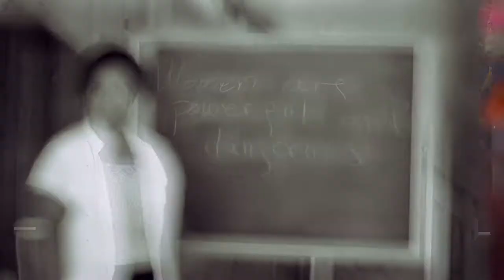FOR WOMEN - Helping Women to Stand Up For Themselves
Women Supporting Women - Dara Connolly, the author of Someone You Know, shares how her work to teach women how to be confident and stand up for themselves is important.